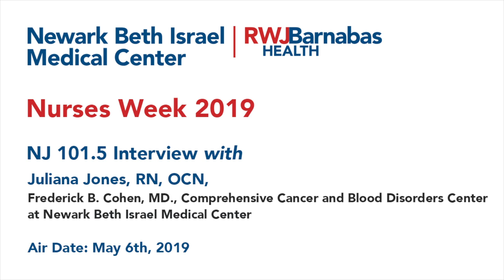Newark Beth Israel Medical Center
To celebrate NursesWeek, NJ 1015 sat down with Juliana Jones a nurse at the Frederick B. Cohen, M.D. Comprehensive Cancer & Blood Disorders Center at Newark Beth Israel Medical Center to talk about the emotional aspect of nursing.